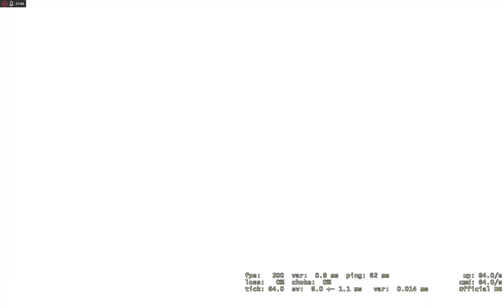CSGO El amigos